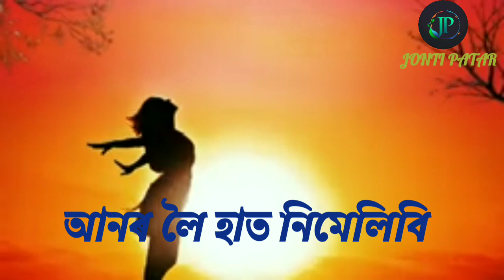মোৰেই হৈ ৰহ.. /Assamese short video song /status /Lyrics /video song /please subscribe /jonti patar